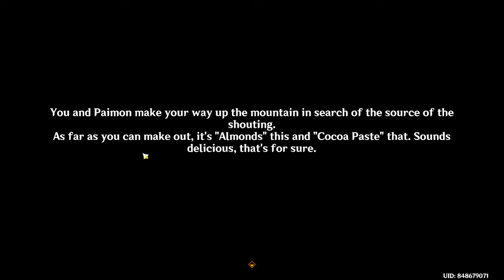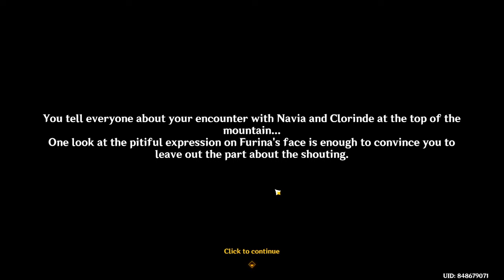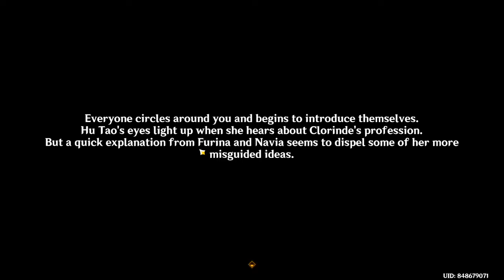He Just Has a Hard Time Expressing His Emotions.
Finally ending this 4 parts of an event, I mostly blame myself ngl.